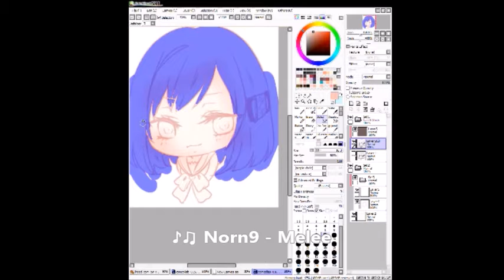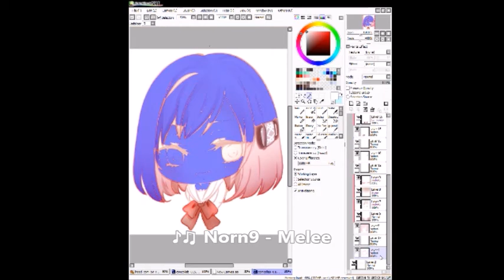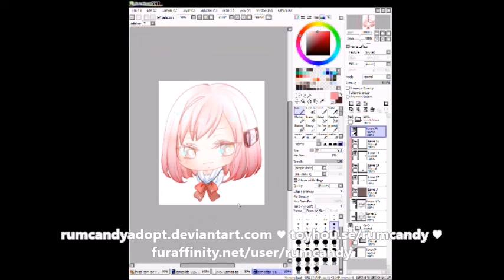Norn9's Koharu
This is a video of me coloring a collab commission piece of Norn9's Koharu for nibbpower on Deviantart.com. Isn't she a cutie? I love her hair color

Hope you like it~~ If you do give a like please~~

♪♫ Norn9 - Melee
Game : Norn9 (Norn + Nonet) [ ノルン+ノネット]
Original Artist : Yanagi Nagi